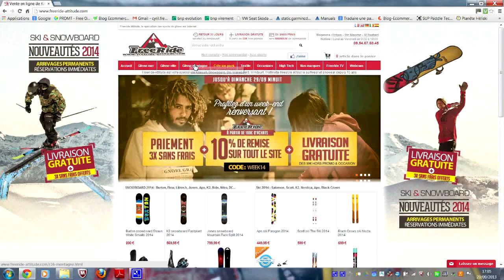Test ski Salomon Rocker 2 108 2014